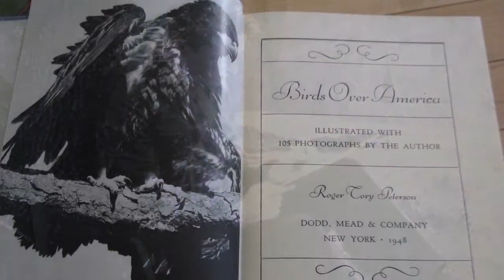Birding: Peterson the Conservationist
The success of his field guide and other books, Roger Tory Peterson had a large audience and a big impact on the conservation of natural resources.

"In Fine Feather: Birds, Art & Science," is on view at the Toledo Museum of Art April 25-July 6, 2014 and features works by noted bird artists and illustrators including Peterson, John James Audubon, Alexander Wilson and John Gould.